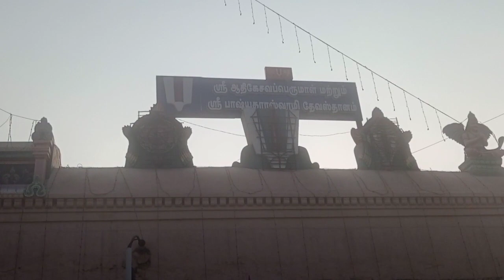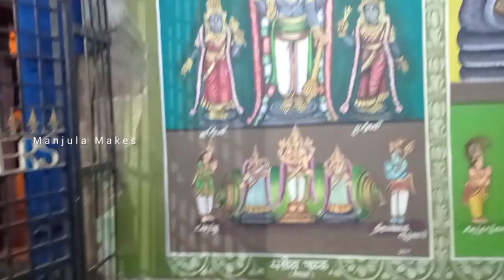Live Sri Ramanujar 1006th Avathar UTSAVAM | Sriperumbudur | Swamy Purapadu | Manjula Makes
Live Ramanujar Avathar Utsavam , Sriperumbudur

Sri Ramanujar UTSAVAM | Sriperumbudur | Day 5 |  Swamy Purapadu | Manjula Makes
Ramanujar birth place
boothapuri
பூதபுரி
ஸ்ரீ பாஷ்யகாரஸ்வாமி உற்சவம்
உடையவர்
ஸ்ரீ ஆதிகேசவ பெருமாள் கோவில்
ஸ்ரீ இராமானுசர் 1006வது அவதார உற்சவம்
ஸ்ரீ பெரும்பத்தூர், தமிழ் நாடு
Sriperumbudur
Tamilnadu
India